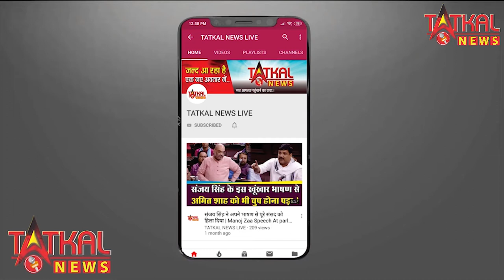सोनू सूद और कंगना राणावत पर पड़ा BMC का हमला TatkalNewslive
सोनू सूद और कंगना राणावत पर पड़ा BMC का हमला